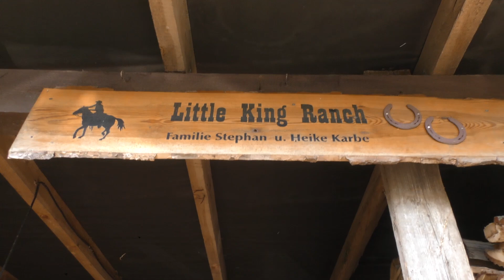Little King Ranch in Brandenburg, Ranchleben in Deutschland - Wild West Today Episode 9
Liebe Freunde des Wilden Westens! Am Anfang war dort nur das Ende einer alten Kopfsteinpflasterstrasse und ein alter Bauernhof. Daraus entstand die Little King Ranch, ein erfolgreicher American Quarterhorse Zucht- und Reitbetrieb. Wieviel Liebe und Leidenschaft in diesem Lebenswerk stecken, erfahrt ihr in dieser Sendung.
Doch los geht's unter dem Motto ''Kleine Pferde ganz Groß'', mit Eindrücken von der Fohlenschau der Little King Ranch. Viel Spass